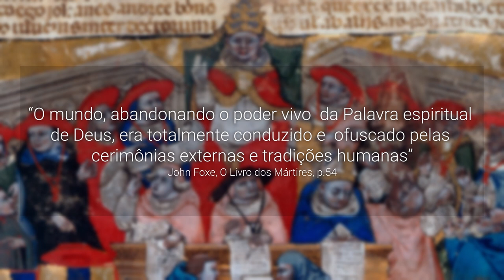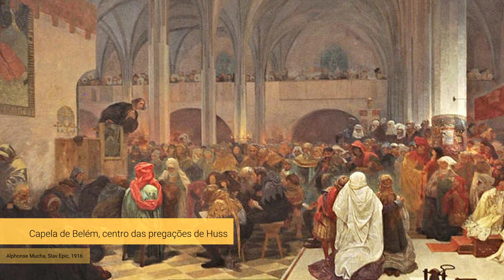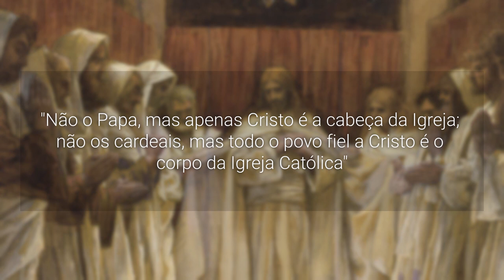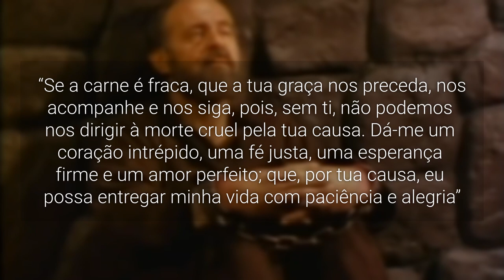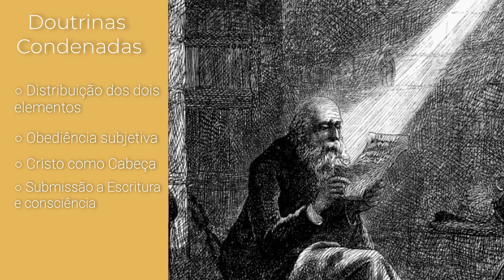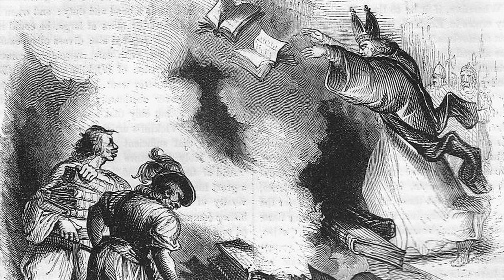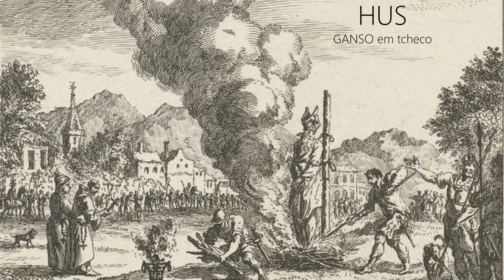JOHN HUSS, O MÁRTIR DA REFORMA - Entre a Morte e a Glória #3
A Reforma Protestante é tida como iniciada por Lutero em 1517, porém um século antes dele uma voz  já havia sido levantada por Deus para se opor as indulgências: John Huss, um reformado boêmio que se opôs ao poder papal e foi injustamente sentenciado num concílio por defender a salvação pela fé e a supremacia das Escrituras, entregando a sua vida por esta causa

Dúvidas, sugestões e críticas podem ser postadas aqui nos comentários. Deus abençoe a todos!

"Porque pela graça sois salvos, por meio da fé; e isto não vem de vós, é dom de Deus" (Efésios 2:8)

BIBLIOGRAFIA:

RASHDALL, Hastings. "John Huss". Thos. Shrimpton, 1879. University of Michigan Collection. Acesso em: 09 de mar. de 2022

HUS, Jan. "De Ecclesia. The Church". Wikisource, 1915. Trans. David Schely Schaff

SCHAFF, Philip. "History of the Christian Church, Volume VI: The Middle Ages. A.D. 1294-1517". Christian Classic Ethereal Library: Grand Rapids, MI, p.293-316)

Música da Vinheta: Psalm 2, Genevan Psalter, 1562 - Performed in Sacred Bridges (Sarband - King's Singers, Signum Classics 2005)
Música de Fundo: Psalm 79, Genevan Psalter, 1562 - Claude Goudimel (My Years With Early Music)
Música do Final: Oceans (where feet may fail) - Full Kalimba Cover